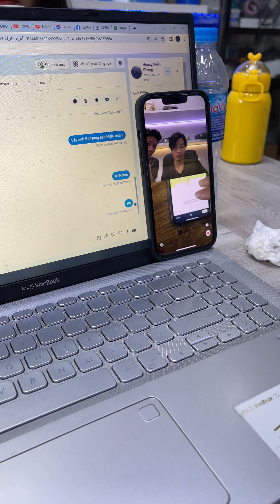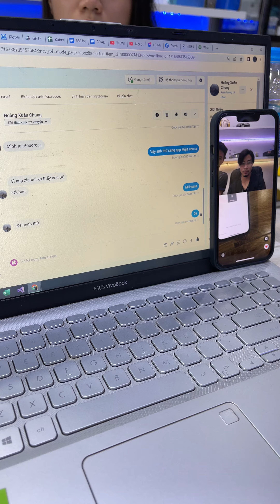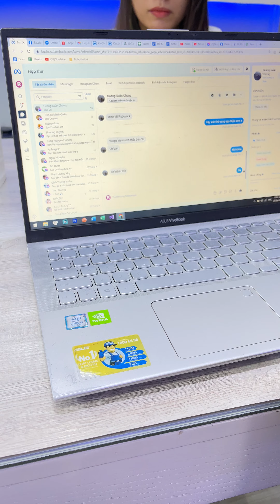Tạo, chia và quản lý bản đồ cho robot chỉ với 3 phút hướng dẫn của kỹ thuật tại Quang Vacuum